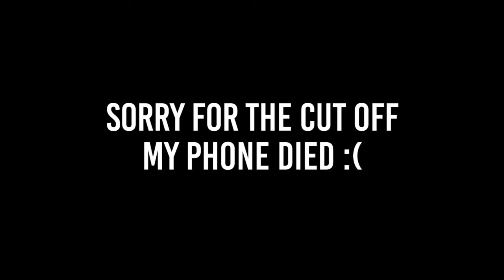KGTO VLOG | WE ARE ALL GOING ANIME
HEYYYOOOOOO!
SO, currently turning all our friends into anime characters! lol! Gunwa's sister wanted to do something fun and different with her hair, so I definitely was excited to do someones else's hair something fun and crazy!! we will slowly all become so colorful that the world won't know what to do about it!! Next, we gotta colorfiy and crazifiy Gunwa's hair!!!

You can follow us on:
Kgto -